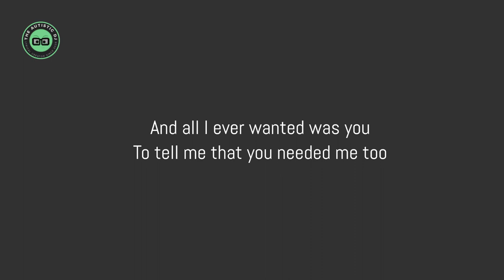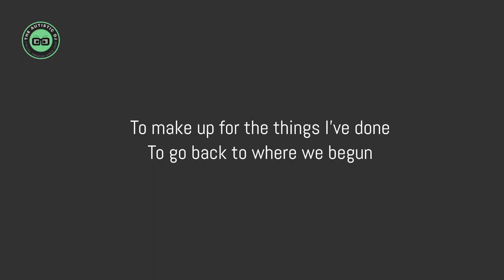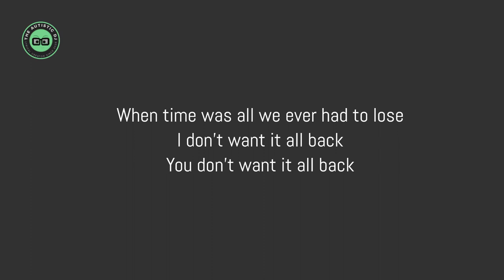Ryan McMullan - Another Minute with You (Lyrics)